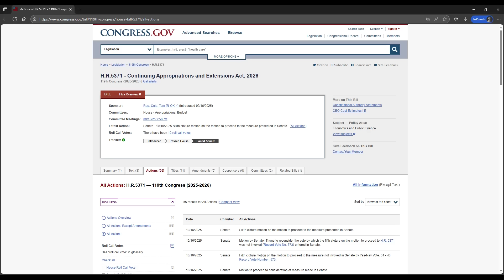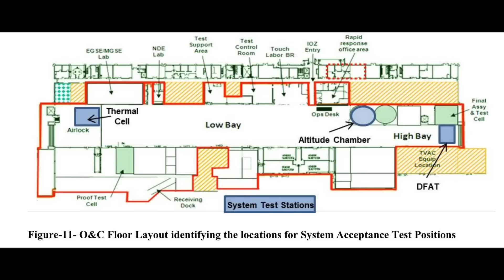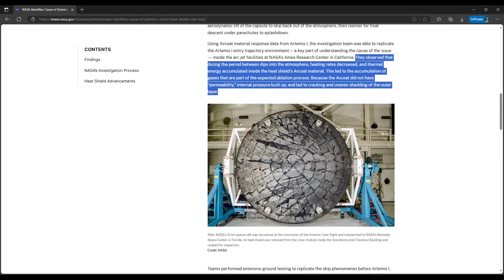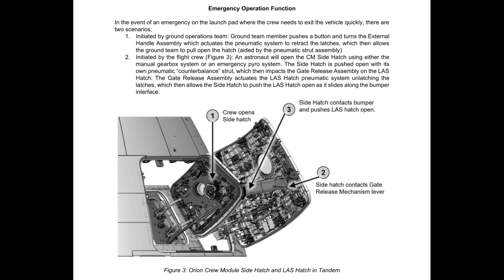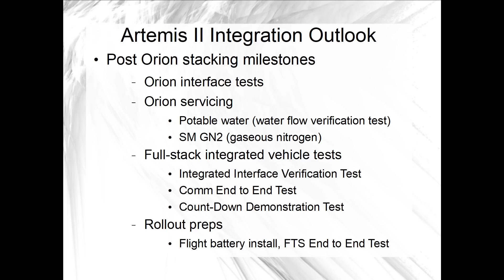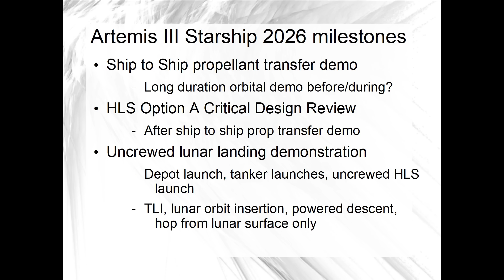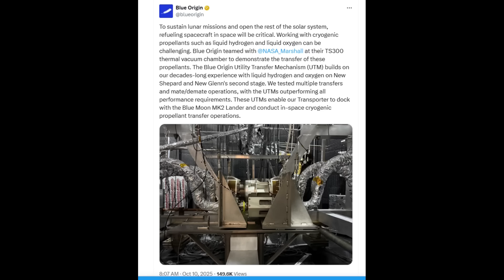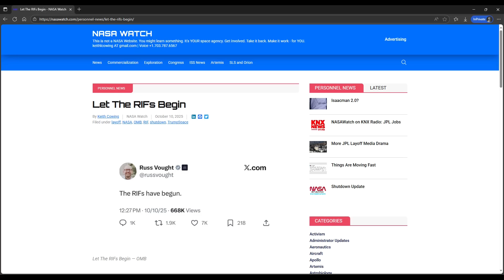Artemis II Orion to the VAB for stacking, how much does SpaceX still want to go to the Moon?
NASA and Artemis are targeting the Moon, and even in an updates blackout, local Kennedy Space Center media caught the Artemis II Orion spacecraft headed to the Vehicle Assembly Building late this week.  Next is stacking on SLS for launch.  Starship flight test 11 was bigger mainstream news, but from an Artemis standpoint, it's getting harder to tell how big the Moon is in SpaceX's plans for 2026.  These days, we're seeing more updates from Blue Origin about technology development of their lunar transportation and lunar landing systems.  SpaceX seems to be all about Mars now.

The news blackout is still in effect; last time an Orion moved to the VAB, NASA provided live updates on social media, lots of pictures, and livestreaming, but this time public relations/communications is one of many teams furloughed by the ongoing government shutdown.  Under the political circumstances, it's hard not to wonder how much we would see of the Artemis II mission if the shutdown and the blackout were to stretch out to next year.

Space Coast Live courtesy of NSF/NASASpaceflight, used with permission.

00:00 Intro
01:45 Artemis II Watch: Orion moved to the VAB for stacking
09:36 Starship flight test 11 complete...when will version 3 fly?
12:42 Blue Origin is providing some updates on their HLS development
15:41 Government shutdown continues, Artemis updates muted or blacked out altogether
17:12 Thanks for watching!